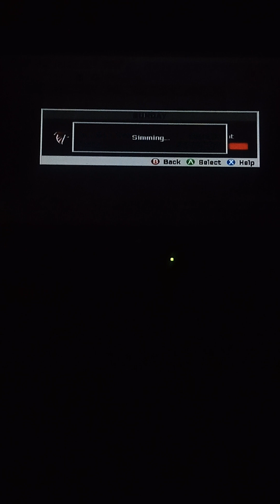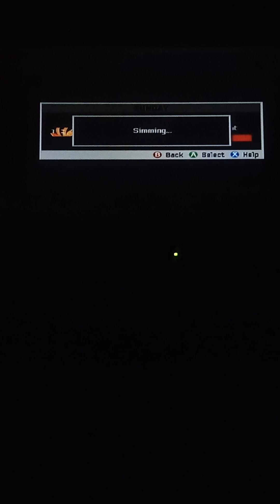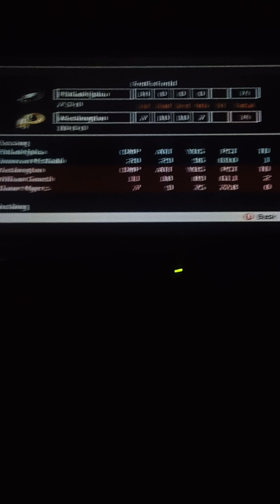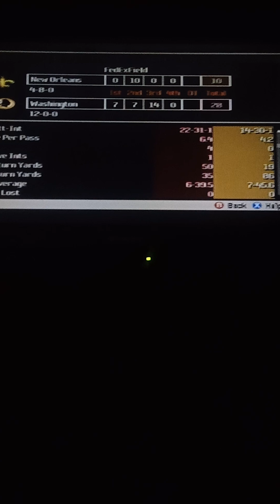Almost the end of the regular season.